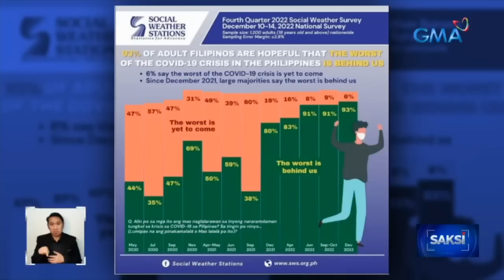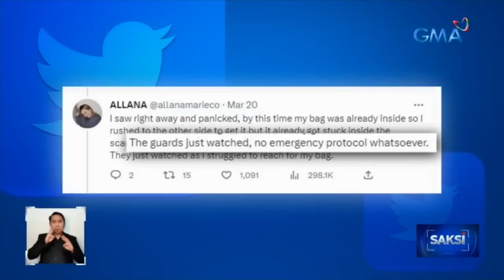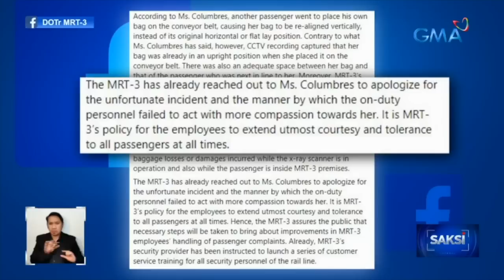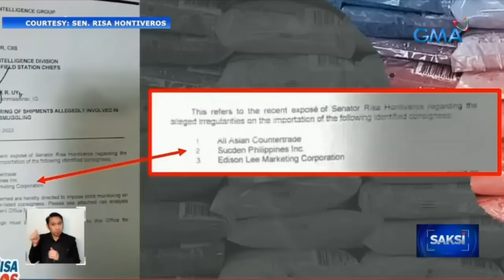Saksi Express: March 21, 2023 [HD]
Narito ang mga balitang ating sinaksihan ngayong Martes, March 21, 2023:

- Pasaherong papunta sanang Dubai, inireklamo ang pag-offload sa kanya

- Manila Archdiocese, hinikayat ang publiko na dumalo sa in-person masses

- Laptop ng pasahero na idinaan sa x-ray scanner ng MRT, nagkabasag-basag ang screen at nabali pa

- "Super profits" ng 3 sugar trader sa pag-aangkat ng asukal, gustong paimbestigahan ni Sen. Hontiveros

- Lumubog na MT Princess Empress, natunton na ng ROV mula Japan

- Ferry boat, tumirik sa gitna ng dagat

- Primetime king and queen Dingdong Dantes at Marian Rivera, balik-teleserye

- Basketball veteran LA Tenorio, na-diagnose na may stage 3 colon cancer; nilinaw na hindi pa siya magreretiro sa basketball

- Simula ng tag-init, opisyal nang idineklara ng PAGASA

- Lambanog, pasok sa Top 10 Best Rated Spirits in the World ng Tasteatlas

- Hiwalayan ni Hyun Bin at Son Ye Jin, fake news ayon sa kanilang label

- Tricycle driver, libreng sakay ang handog sa mga pasahero sa kanyang birthday